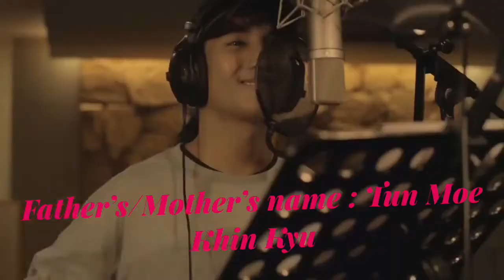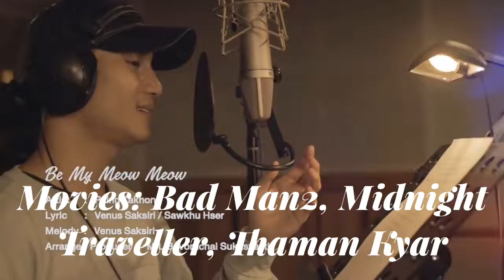WHO IS PAING TAKHON?||Biography of TAKHON ||Hardlife Ooze|| IS HE FROM THAI ???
Paing Takhon (Burmese:  born Sis Ko Paing on 17 July 1996) is a Burmese model, actor and singer. He began his entertainment career in 2014 as a runway model. He then made his acting debut in 2017, and has since starred leading roles in the 2017 films Midnight Traveller and Bad Boys 2.

In 2018, Paing featured on the BuzzFeed "23 Stunning South Asian Men That Are Too Gorgeous For Words". In 2019, Paing also ranked second on The Myanmar Times "Top 10 Actors".